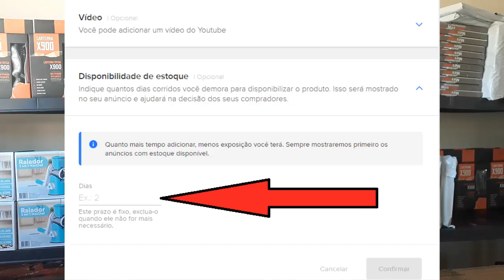📬 Tem como usar mais de um fornecedor DropShipping no Mercado Livre? DROPSHIPPING NACIONAL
📱Meu WhatsApp ( somente para dúvidas referente a compra dos meus treinamentos em horário ocomercial )